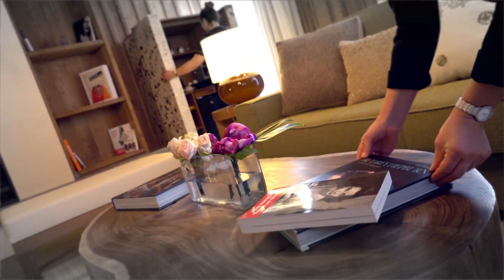Barrière Les Neiges, em Courchevel, França -- by Teresa Perez Tours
Um dos mais novos hotéis de Courchevel, o Barrière Les Neiges é um hotel ski in/ski out localizado na exclusiva Courchevel 1850, a parte mais sofisticada da estação, com fácil acesso às melhores pistas que fazem a fama da região de Trois Vallés, a maior área esquiável do mundo.